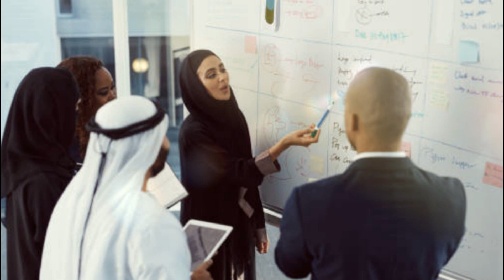হজ মৌসুমে ঘুরে দাঁড়াতে চান সৌদির ব্যবসায়ীরা,hajj 2022 news update today,hajj 2022,hajj 2022 news,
portal BD Channel on YouTub
Top portal BD offers  mix of programs such as news bulletins, educational, religious, politics related programs,
 and other entertainment programs. We Broadcast news and entertainment programs  all platforms=